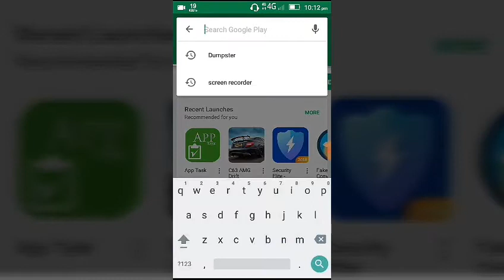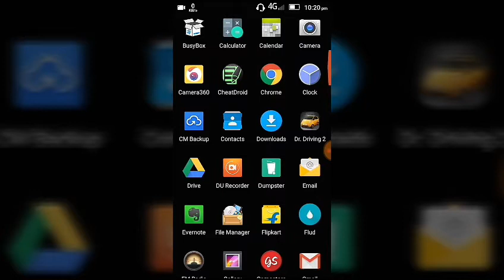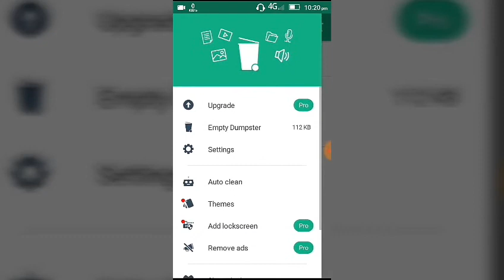How to Recover Deleted Files From Android | Full tutorial | Most Easy Method | 100℅ Working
It is a tutorial of how to recover deleted files on android phone